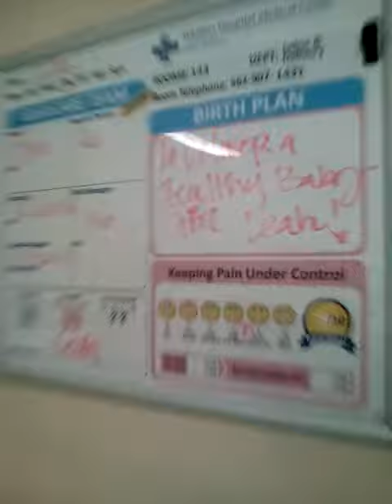L&D 143 1